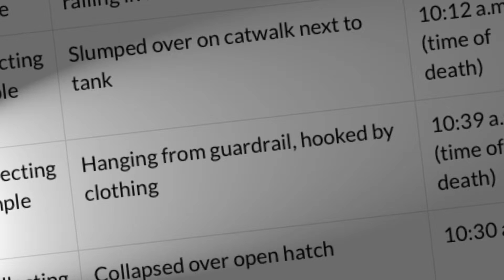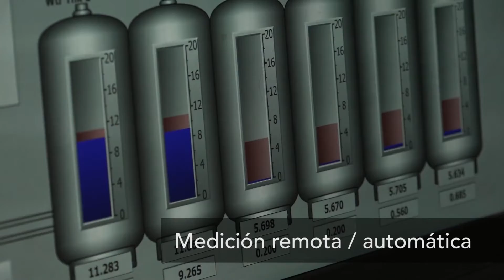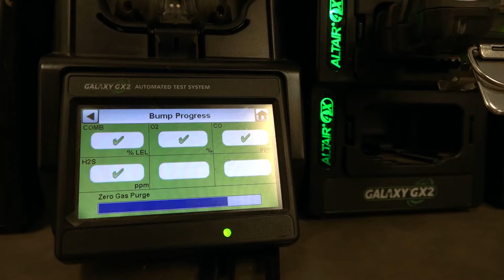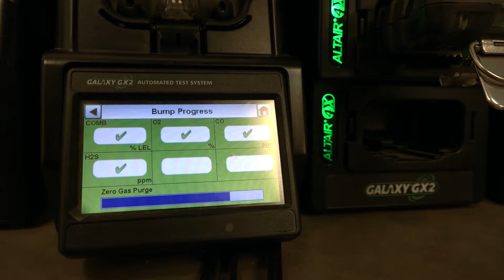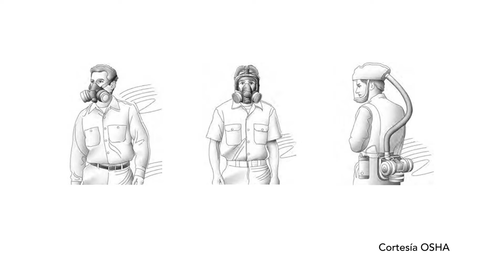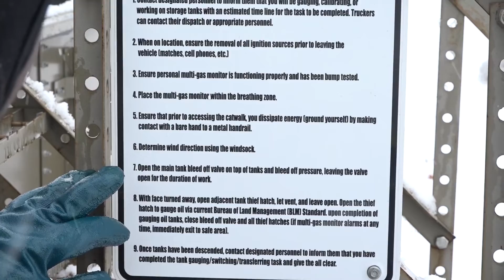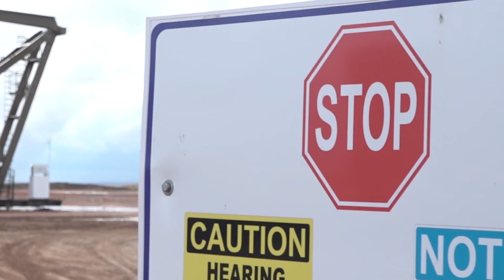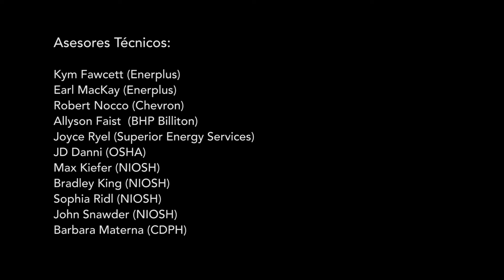Protección a trabajadores de la industria petrolera de los gases y vapores de hidrocarburos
Los trabajadores en lugares de extracción de petróleo y gas podrían estar expuestos a gases y vapores de hidrocarburo, atmósferas con deficiencia de oxígeno e incendios y explosiones al abrir compuertas de tanques para medir o recoger manualmente muestras de fluidos sobre tanques de producción. Estas exposiciones pueden tener efectos inmediatos en la salud, incluyendo la pérdida de la consciencia y la muerte.  Este video describe los peligros asociados con la medición y el muestreo manual de fluidos en tanques de producción de petróleo y gas y describe los pasos que los empleadores y trabajadores pueden tomar para hacer este trabajo de manera segura.